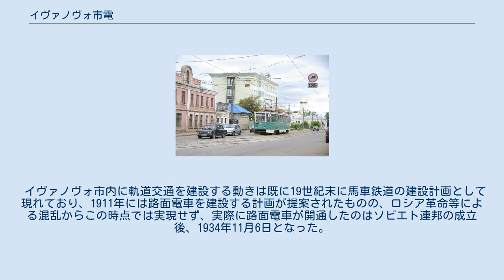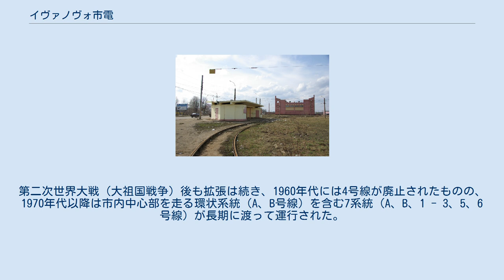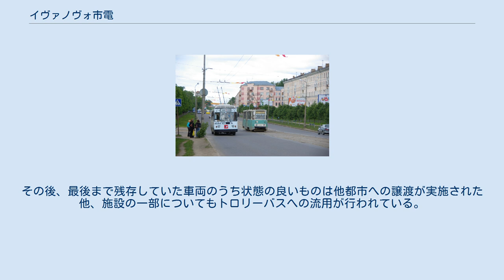イヴァノヴォ市電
イヴァノヴォ市電（イヴァノヴォしでん、ロシア語: Ивановский трамвай）は、かつてロシアの都市・イヴァノヴォ市内に存在した路面電車。
ソビエト連邦時代の1934年に開通したが、トロリーバスへ置き換えられる形で2008年までに全線が廃止された。
 イヴァノヴォ市内に軌道交通を建設する動きは既に19世紀末に馬車鉄道の建設計画として現れており、1911年には路面電車を建設する計画が提案されたものの、ロシア革命等による混乱からこの時点では実現せず、実際に路面電車が開通したのはソビエト連邦の成立後、1934年11月6日となった。
その後はイヴァノヴォが工業都市として発展するのに合わせて急速に路線網の拡張が続き、1936年時点で5つの系統（1 - 5号線）が運行していた。
第二次世界大戦（大祖国戦争）後も拡張は続き、1960年代には4号線が廃止されたものの、1970年代以降は市内中心部を走る環状系統（A、B号線）を含む7系統（A、B、1 - 3、5、6号線）が長期に渡って運行された。
 ソビエト連邦の崩壊後、1993年に一時的に「4号線」と名付けられた系統が復活した時期があったものの、維持費用の高さや平均速度の遅さ、施設の老朽化による騒音や振動、そして利用客の減少等の理由から、イヴァノヴォ市議会は路面電車網をより効率的な交通機関であるトロリーバス網（イヴァノヴォ・トロリーバス）へ置き換える事を決定した。
これに基づく廃止は2005年から始まり、最後まで残った2号線は2008年6月2日をもって営業運転を終了した。
その後、最後まで残存していた車両のうち状態の良いものは他都市への譲渡が実施された他、施設の一部についてもトロリーバスへの流用が行われている。
 KTM-5（2008年6月1日撮影）